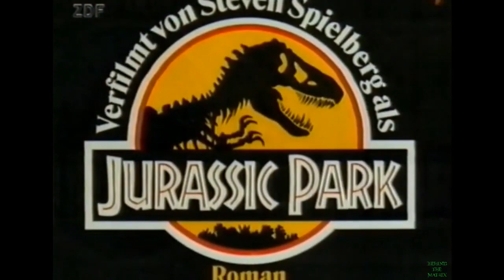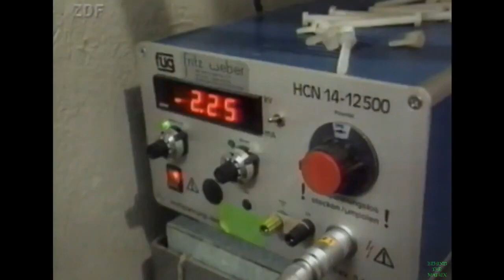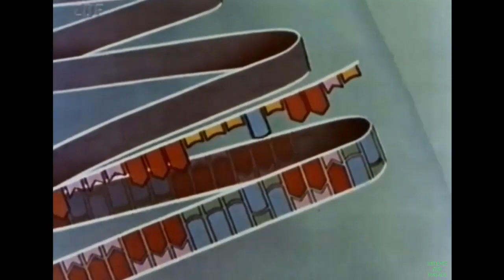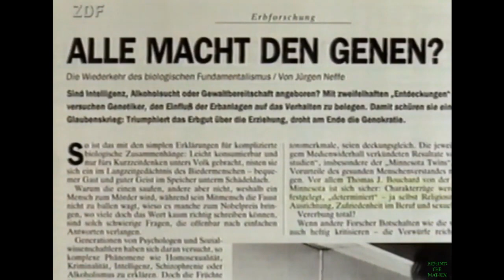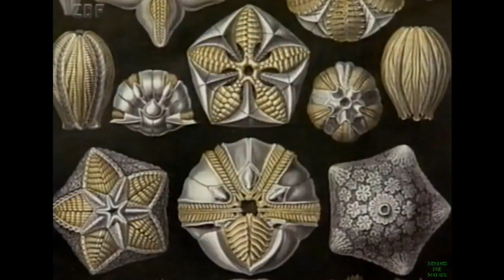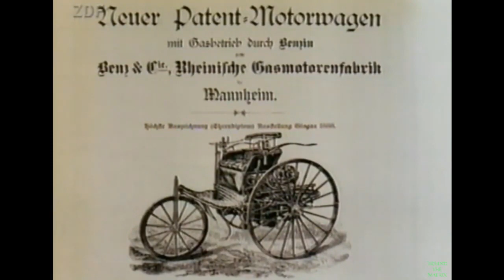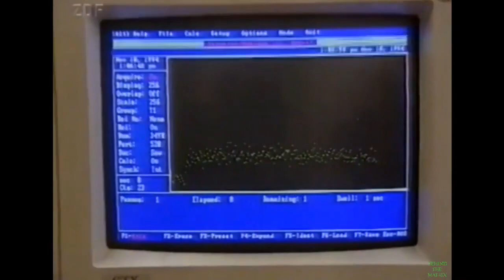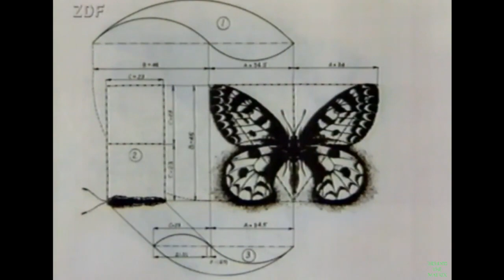Jurassic Park in Nachbars Garten? (Der Urzeitcode - ZDF 1996)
Über die seltsame Verwandlung von Lebewesen (Urzeitcode - ZDF 1996)